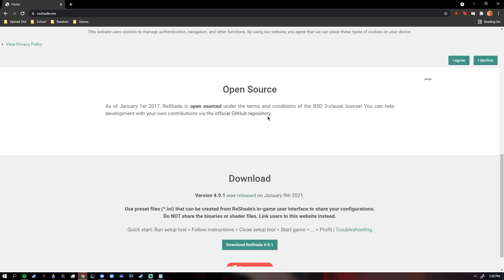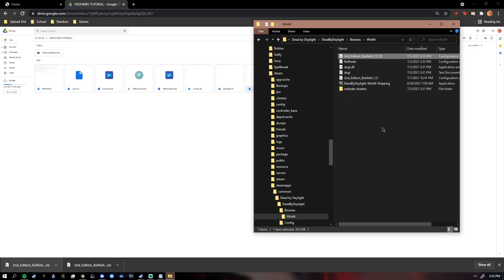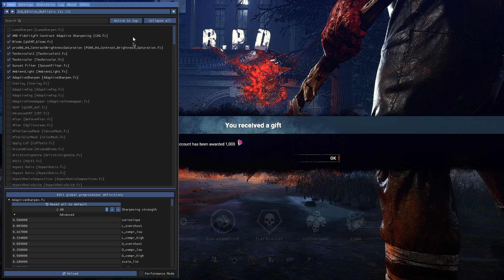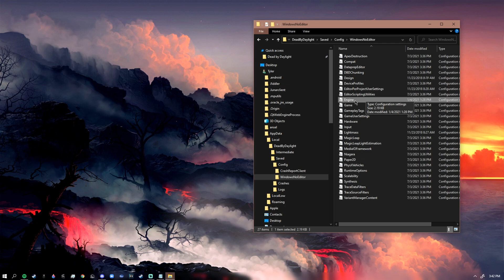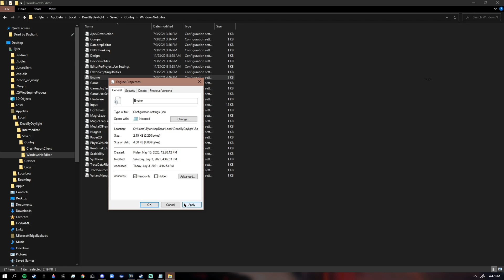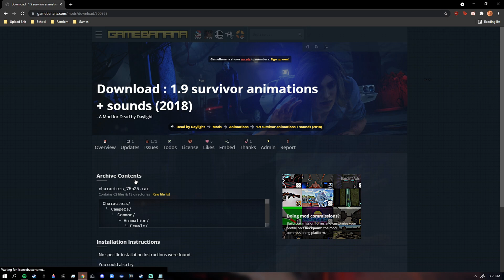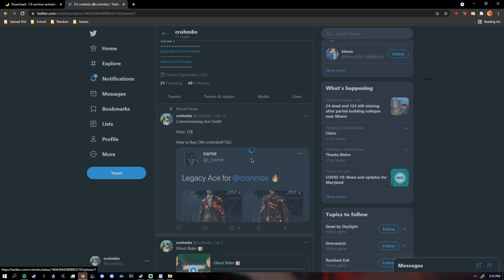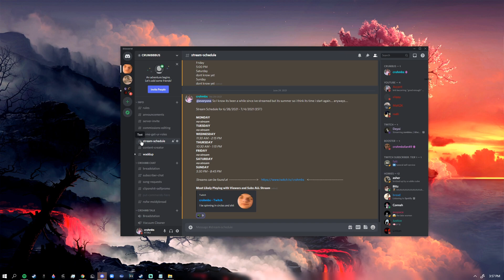HOW TO INSTALL RESHADE/MODS (OLD MOVEMENT GUIDE) (PATCHED 2021)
MODS HAVE BEEN COMPLETELY PATCHED, Reshade Still Works and Has Been Updated sorry for Wait!

This is the video you will need for installing all mods in Dead By Daylight.
Script to Uncap Fps
[/script/engine.engine]
bSmoothFrameRate=false
MinSmoothedFrameRate=5
MaxSmoothedFrameRate=240
bUseVSync=false
"MaxSmoothedFrameRate=240" (This is the cap to fps, change to what you like. Or keep the same).
Timecodes
0:00 - Intro
0:22 - Reshade Tutorial
4:00 - Disclaimer
4:40 - Uncapping FPS
7:00 - Modding Dead By Daylight
7:55 - Installing Old Animations / Others
9:39 - How to Get My Skins
11:15 - Outro